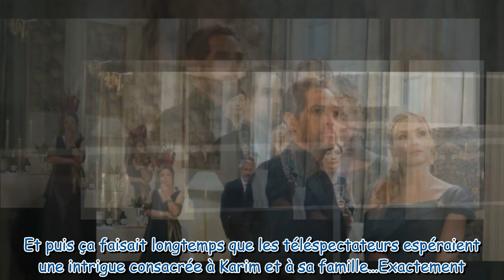Demain nous appartient : "Anna cache un gros secret en lien avec la mort de Malik" révèle Maud Baeck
Demain nous appartient : "Anna cache un gros secret en lien avec la mort de Malik" révèle Maud Baecker